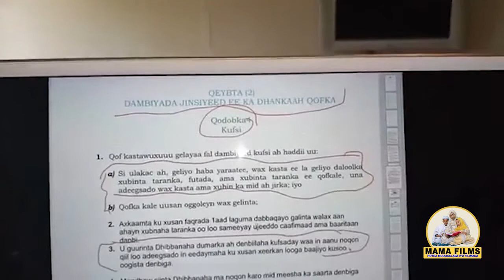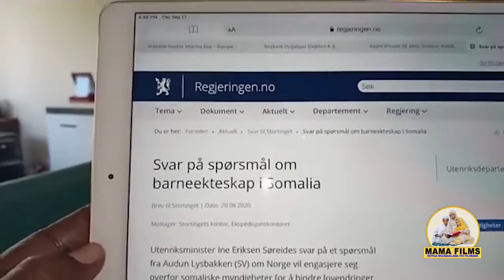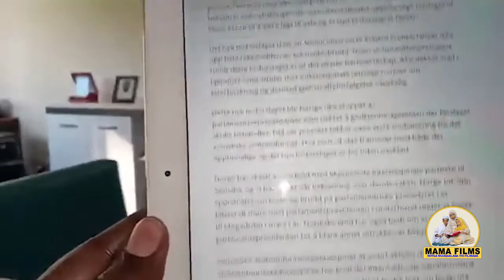Xeerka jinsiga yaa wada Sh Umul